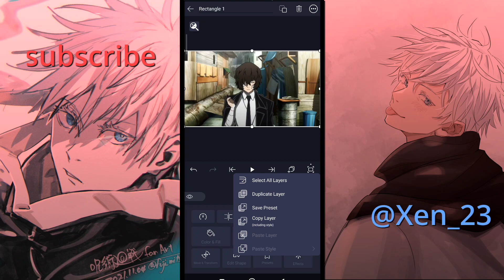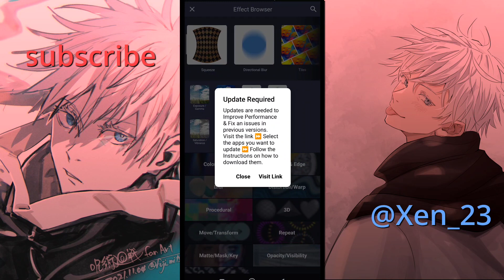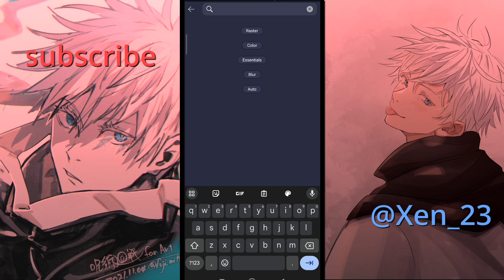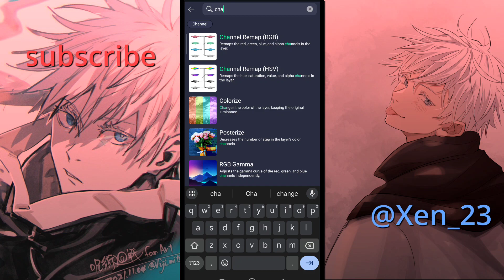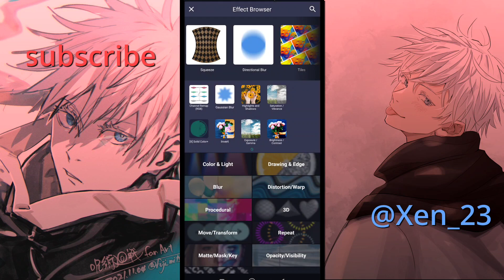How to make "Medieval cc" Like me [AM Tutorial]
→Credits!